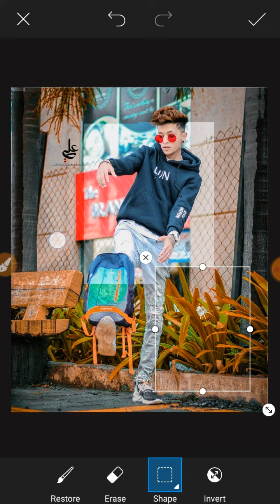Picsart Photo Editing | Lightroom Moody Dark | New Style Editing